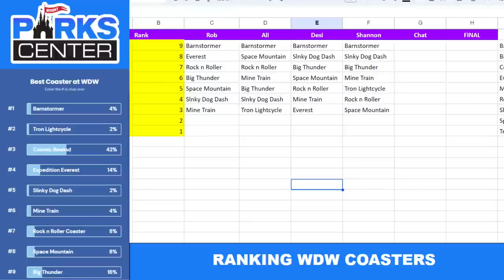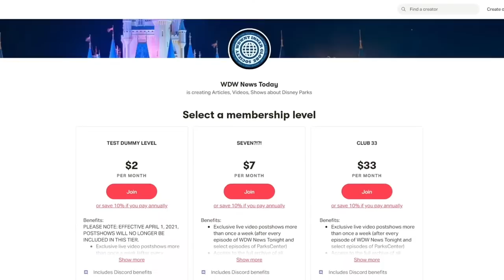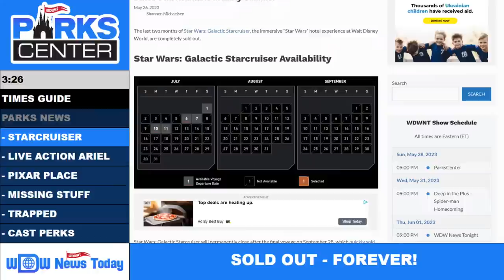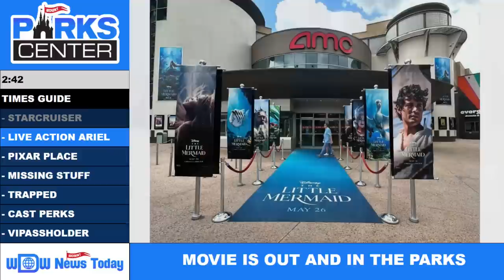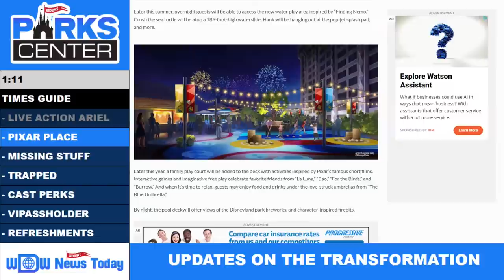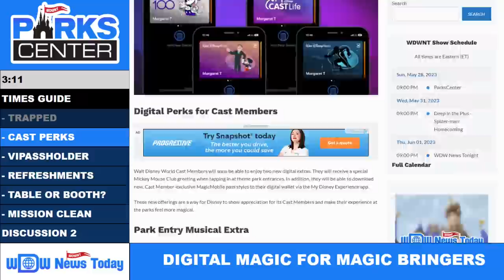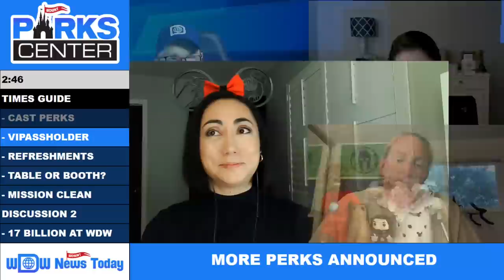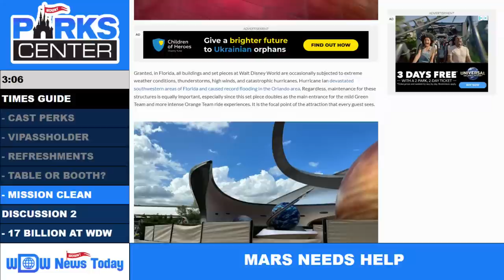Ranking Disney World's Coasters, Starcruiser Sold Out, and Spending Josh D’Amaro's $17 Billion!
This week, the Star Wars Galactic Starcruiser sold out the rest of its voyages in a single day.  Did you get a booking?

Each week, we cover the top stories in Disney Parks news and discuss the topics that are top of mind for the Disney community.

Welcome to ParksCenter on WDWNT.TV!  We're back with more news and discussing the latest happenings in Disney and Universal Parks.  Join us live at 9pm ET!

In this episode, we start with a ranking of the roller coasters at Walt Disney World.  This week, Rock 'n' Roller Coaster Starring Aerosmith reopened and for the first time, there are officially 9 coasters open at the most magical place on earth.  And our panel will rank them all!

Then, in our parks segment, we run down the week's top stories in Disney Parks.  Last week, it was announced that the Star Wars: Galactic Starcruiser would be closing down forever.   On Friday, all remaining voyages sold out in less than 10 hours.  We'll talk about how it went down.

Also this week, the live-action Little Mermaid opened and there are new snacks and Meet and Greets in the parks to celebrate. New updates on the future Pixar Place Hotel, a guest had their leg stuck on the Na'vi River Journey, things missing from Roundup Rodeo BBQ and Rock 'n' Roller Coaster, and more!

Finally, we'll have another discussion, this time about the $17 Billion that Disney is pouring into the Florida parks.  What are they likely to spend it on and what SHOULD they spend it on?  Our panel will discuss it all!

So much to cover, and we'll pack it all into 90 minutes. You won't want to miss this special episode of ParksCenter!

WIGS members get exclusive access to our post-shows, where you can ask about anything you'd like! Not a WIGS member yet? For as little as $2/month, you can get instant access to a bunch of live content, like ParksCenter, See Ya Real Late!, and other WIGS-exclusive live streams.